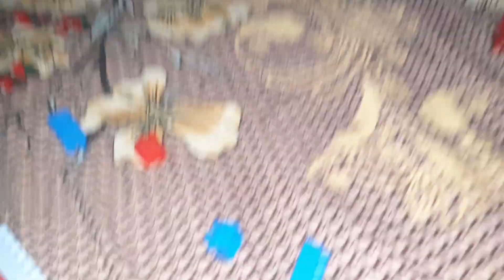Watch these Kids Go CRAZY with Toys | Bacche khel rhe hai || khiloune se khelte hue bacche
Kids Playing With Todys | Ayan Kids Tv | Hindi Lori 1| Hindi Rhymes  | Hindi Poem

About  Video
iss Video ko aap apne baccho ko jroor dikhoa yhan bacche kuch seekheing jaise. Hindi Lori 1| Hindi Rhymes  | Hindi Poem | Hindi Kahaniya

English Description  for our Youtube
Attention parents! Looking for engaging & fun activities for your kids? Check out this video of kids playing with Todys and singing Hindi rhymes & loris. Ayan Kids TV brings you the best collection of Hindi rhymes & poems that will keep your children entertained and help them build their language skills. Watch now and let your kids explore the world of Hindi rhymes with Ayan Kids TV!
Want to see your kids having fun? Watch our video to see kids playing with toys and e

Sing and Learn with Ayan Kids TV!
Unlock the Imagination. Play With Todys!
Engaging Kids with Fun Learning!

List of Our Video Hindi Poem in Future  Letest and Updated Video

Hindi | Nani Teri Morni Ko Mor Le Gaye | नानी तेरी मोरनी को मोर ले गए
Main Tota Hare Rang Ka | मैं तोता मैं तोता |
Bandar Mama Pahan Pajama | बंदर मामा Popular hindi poem
Hathi Raja Kahan Chale Nursery Rhyme | हाथी राजा कहाँ चले
Kalu Madari | Hindi Nursery Rhymes
Ek Mota Hathi, एक मोटा हाथी, Hindi Poem
Meri Gaiya Aati Hai | Hindi Rhymes
Papa Jaldi Aa Jana | Saat Samundar Paar
Lalaji Ne Kela Khaya Song
Lal Tamatar HINDI Rhymes for Children
Johny Johny Yes Papa
Mummy Ki Roti Gol Gol Rhyme
Akkad Bakkad Bambe bo
Main Tota Hindi Rhyme
Siren head with coffin Dance Song
चंदा मामा दूर के Chanda Mama Door Ke

Credits:
Song: Ayan ke video
Singer – Ayan , Fatima, Ayesha, Amina
Music Director – Raushan Perween

Produced By – Rushan And Team PVT LTD